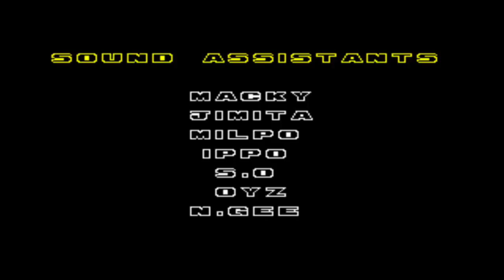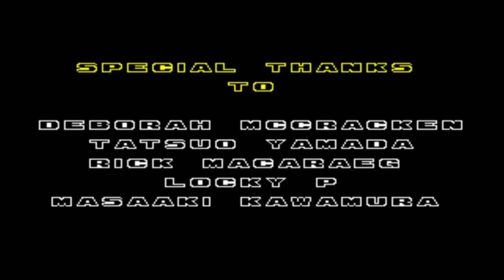Let's play Sonic The Hedgehog 2 (Final)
I love this game soooooooooooo much guys.